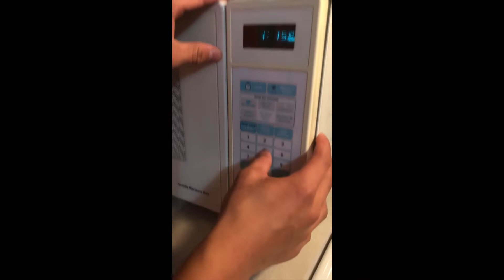Filling a tub with popcorn!!!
If you want to see more FUNNY IDEAS go check this playlist